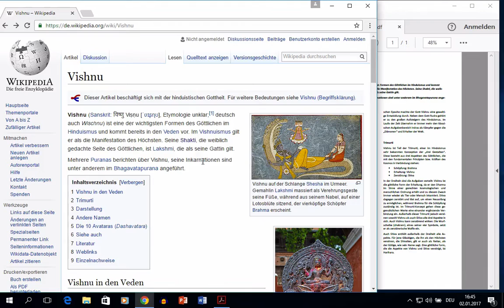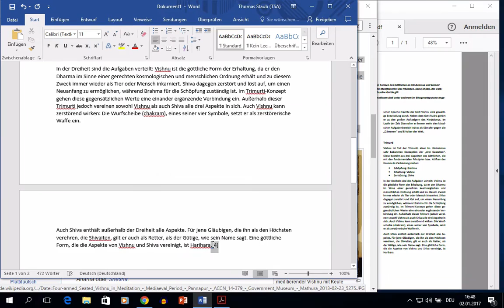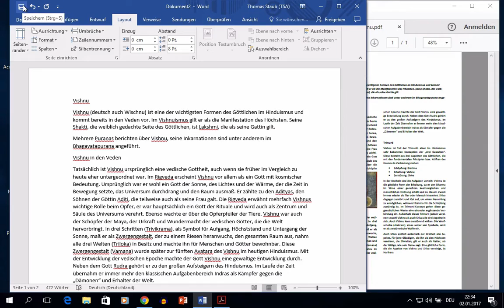Kurs Microsoft Word 2016 Win: 142 Kopieren, einfügen säubern